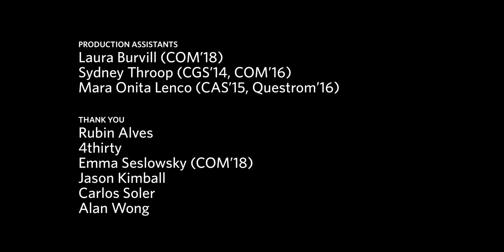Season's Greetings in Music from BU Today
Musicians and vocalists from the Boston University community perform Mariah Carey’s “All I Want for Christmas Is You” against a dreamlike wintry backdrop.

Read more about this group of BU musicians in BU Today